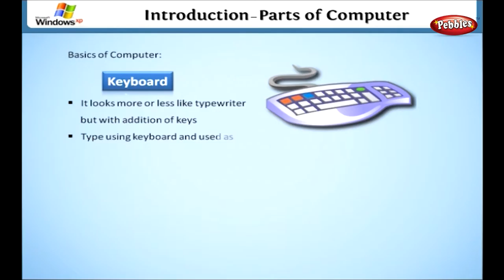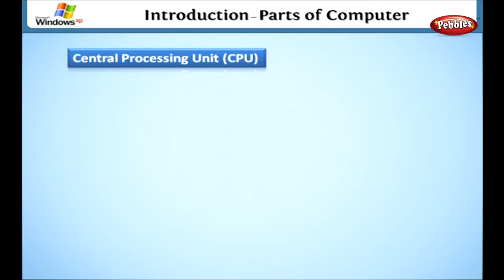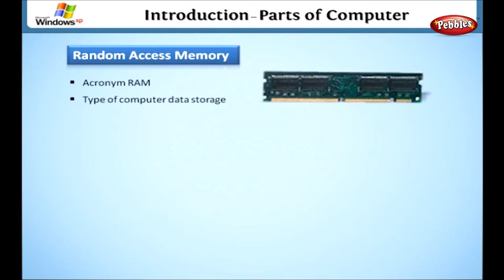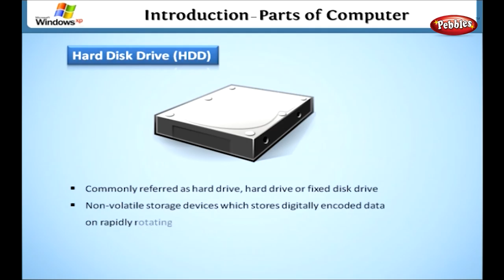Learn Windows in Hindi | Learn Parts of a Computer in Hindi